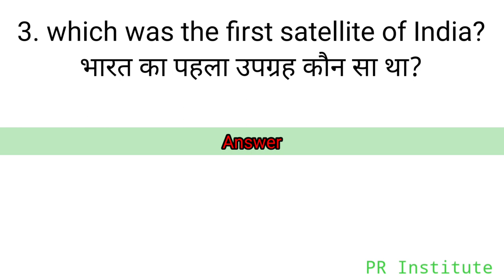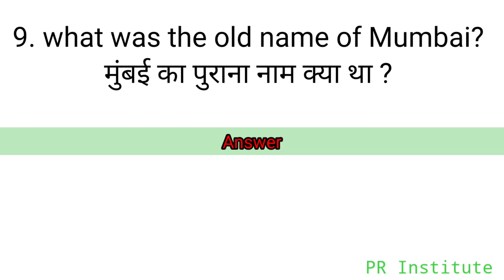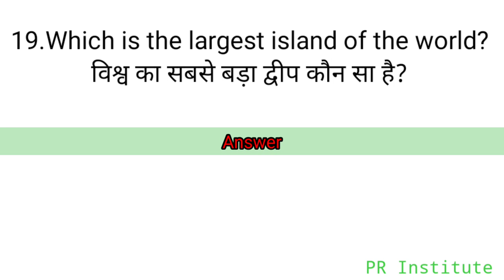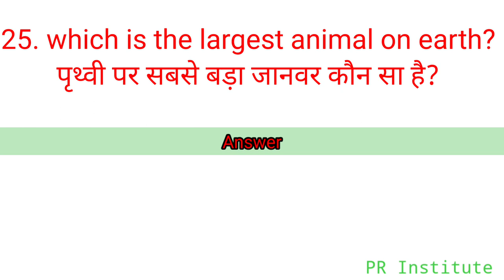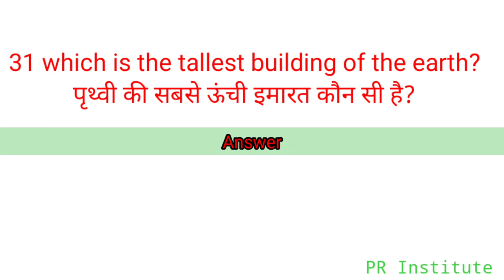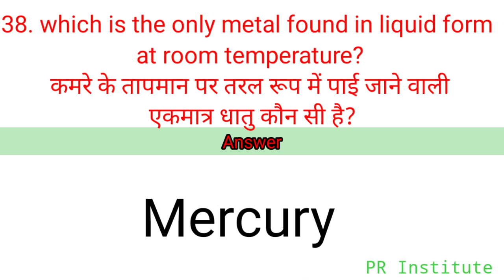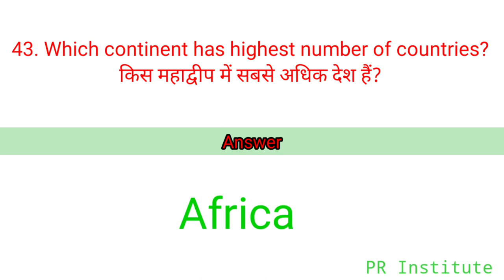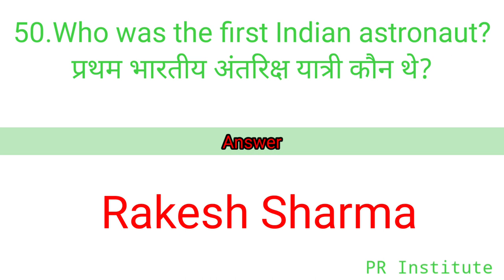Lucent GK series -1|Gk for all Competitive Exams|Gk in English and Hindi|Interesting GK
Your queries may relate to:-